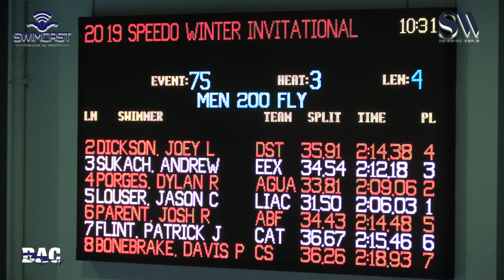Men 200 Meter Fly H3